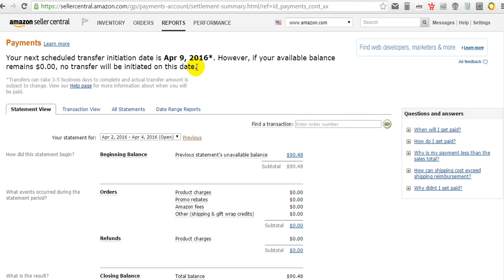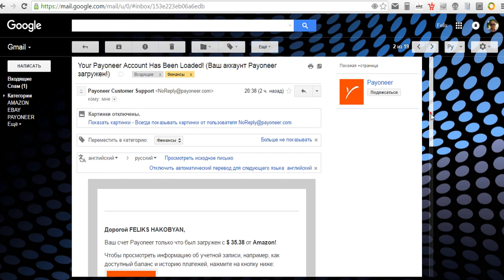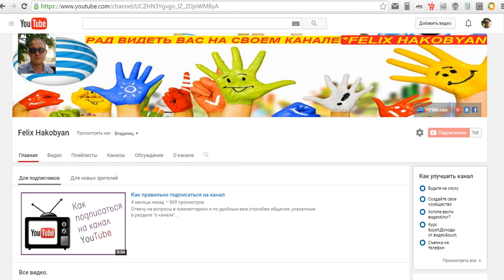АМАЗОН + Платеж на счет Payoneer от Amazon + AMAZON